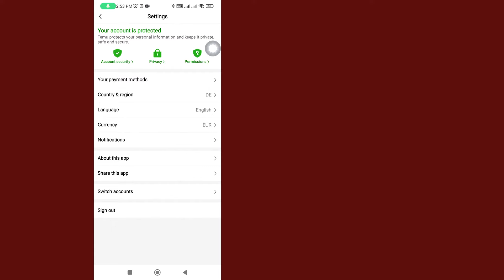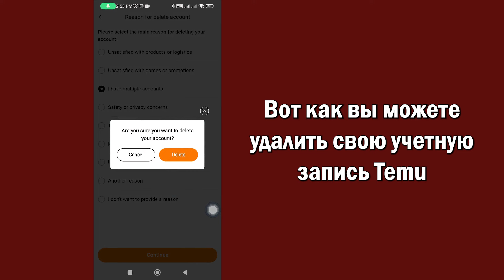Как Удалить Учетную Запись Temu | Новое Обновление 2024 Г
Как удалить учетную запись Temu | Удалить учетную запись Temu навсегда
В этом видео вы узнаете, как шаг за шагом удалить учетную запись Temu. Удалить учетную запись Temu навсегда очень просто, и вы легко сможете сделать это с помощью этого руководства.

Также, если у вас есть запрос на обучение, сообщите нам в разделе комментариев, чтобы его можно было обучить в кратчайшие сроки.